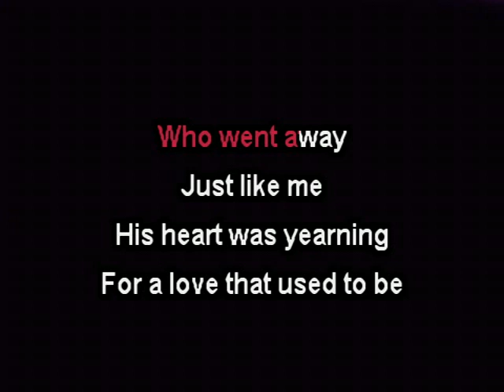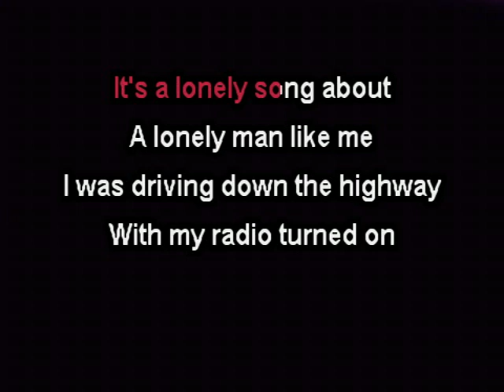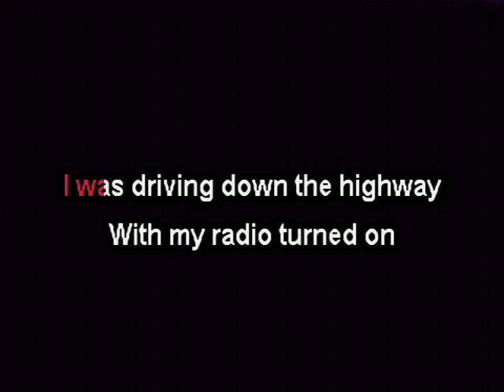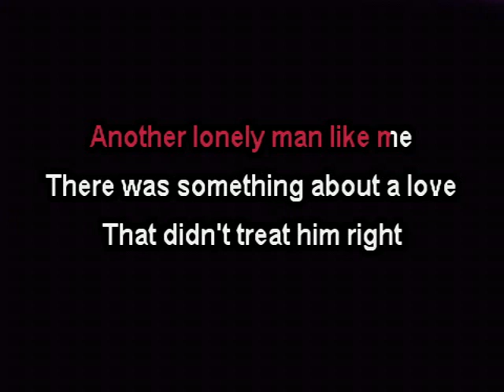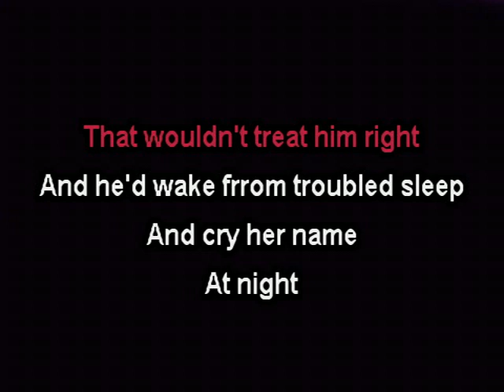Mr. Record Man - Tommy Hooker